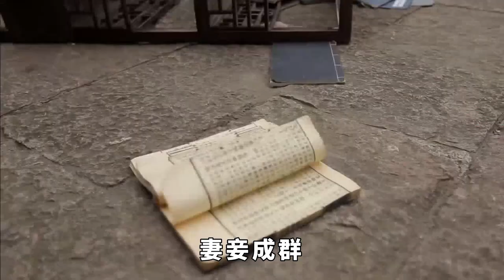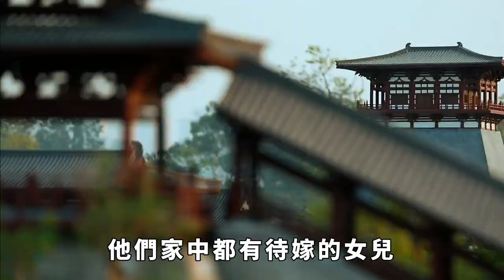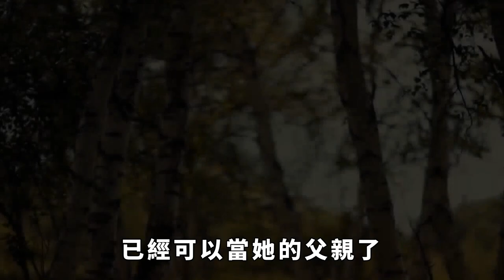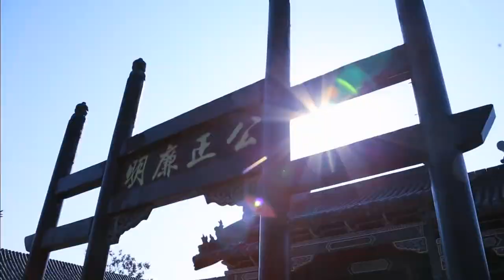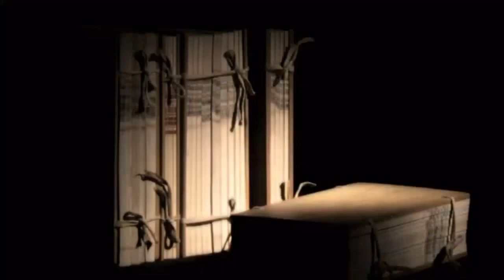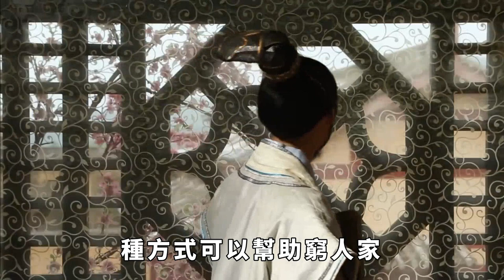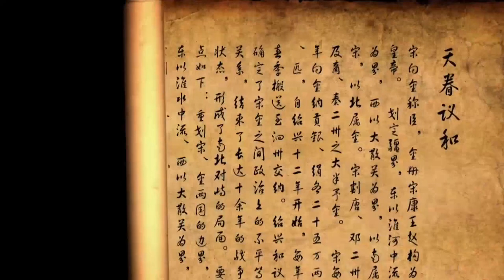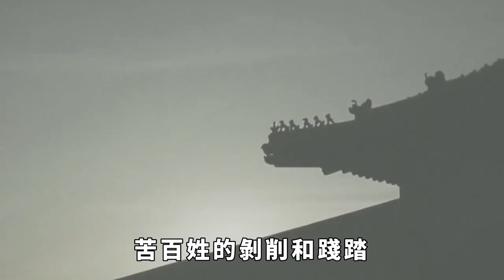古代娶不到老婆的人，如何傳宗接代？方法讓人汗顏【縱觀史書】歷史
古代娶不到老婆的人，如何傳宗接代？方法讓人汗顏【縱觀史書】
要說中國人從古至今最在乎的是什麼，毫無疑問絕對是傳承，也就是俗話說的傳宗接代。古代生產力水準非常低，再加上各種戰亂災禍，所以大家對於男性勞動力的需求量是非常大的。於是乎就出現了有錢人家的三妻四妾，妻妾成群。那麼問題來了，那些沒有錢娶妻生子的人應該怎麼辦呢？
其實，無論是古代還是現在，男婚女嫁中最重要的一部分就是聘禮。那些有錢人家自然不會擔心給女方聘禮，可是對於一些窮苦人家來說，能維持吃穿就已經是勉強了，又有什麼辦法去拿出聘禮呢？大家好，這裡是縱觀史書，帶大家瞭解不一樣的歷史。歷史